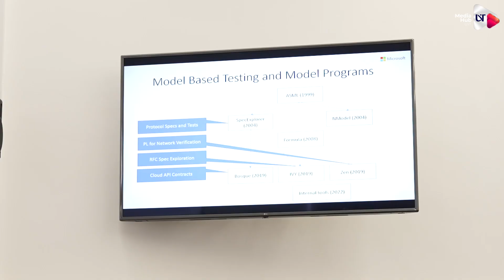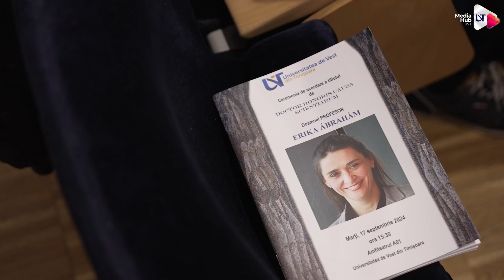SYNASC 2024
🌐În perioada 16-19 septembrie, Universitatea de Vest din Timișoara a găzduit o nouă ediție a Simpozionului SYNASC, organizat în colaborare cu Research Institute for Symbolic Computation de la Johannes Kepler University (Austria) și Institute e-Austria.

🧮Evenimentul a avut ca scop promovarea colaborării între diverse domenii de specializare, cu accent pe dezvoltarea algoritmilor avansați.

🎓Pe parcursul celor patru zile, cercetătorii care au trecut pragul UVT au explorat teme precum calculul simbolic, numeric, distribuit și teoria calculului. De asemenea, în cadrul conferinței a avut loc ceremonia de decernare a titlului de Doctor Honoris Causa doamnei Erika Ábrahám, în semn de recunoaștere a contribuțiilor sale științifice.